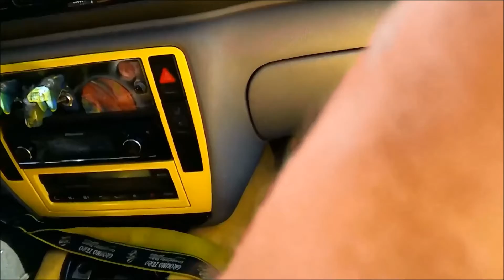Rebel and Oliver crazy bassheads bandpass GZ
Tuning Vyškov  9 . 2015